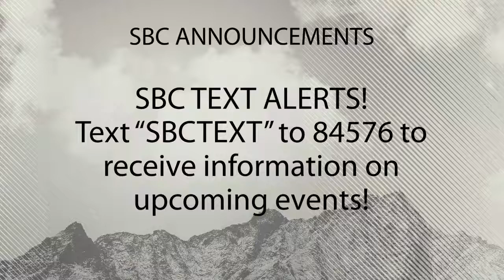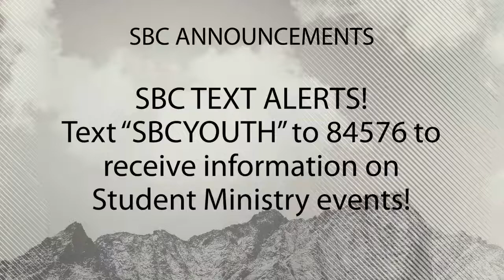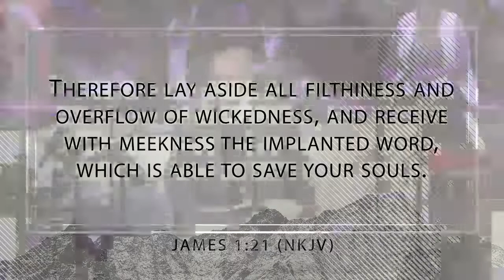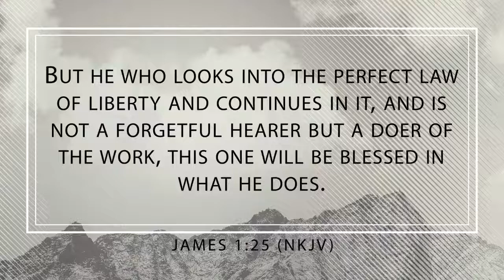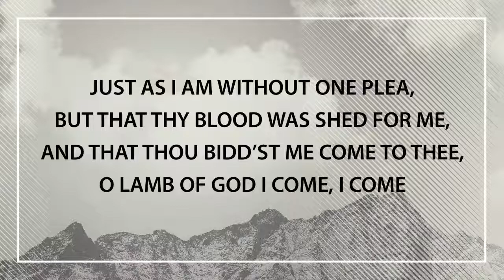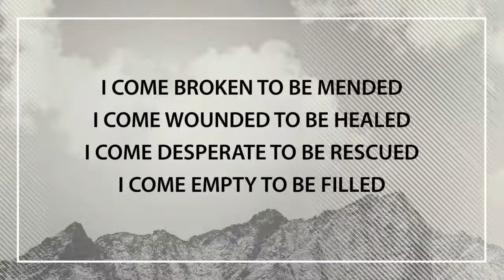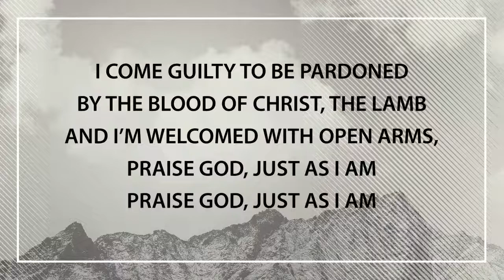Sardis Baptist Church Live Stream